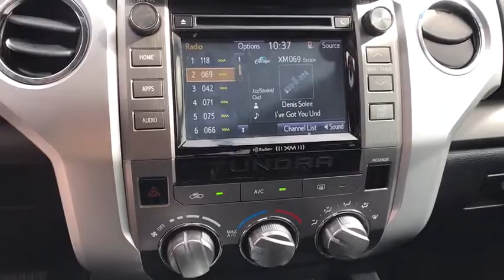2017 Toyota Tundra 2WD Laredo, Alice, Hebbronville, Cotulla and Webb County, TX T19298A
Black  2017 Toyota Tundra 2WD available in Laredo, Texas at Toyota of Laredo. Servicing the Alice, Hebbronville, Cotulla and Webb County, TX area.
2017 Toyota Tundra 2WD SR5 - Stock#: T19298A - VIN#: 5TFEM5F17HX110313

Check out this gently-used 2017 Toyota Tundra 2WD we recently got in. When you purchase a vehicle with the CARFAX Buyback Guarantee, you're getting what you paid for. Based on the superb condition of this vehicle, along with the options and color, this Toyota Tundra 2WD SR5 is sure to sell fast. There is no reason why you shouldn't buy this Toyota Tundra 2WD SR5. It is incomparable for the price and quality. The quintessential Toyota -- This Toyota Tundra 2WD SR5 speaks volumes about its owner, about uncompromising individuality, a passion for driving and standards far above the ordinary.
Radio: Entune Audio Display AM/FM/HD w/CD Player -inc: connected navigation Scout GPS Link app, MP3/WMA playback capability, 6 speakers, high-resolution 7 touch-screen display, auxiliary audio jack, USB 2.0 port, iPod connectivity and control, HD traffic and weather in major metro areas, Bluetooth hands-free phone capability, phone book access, advanced voice recognition and music streaming, Siri Eyes Free and integrated backup camera display,Radio w/Clock,Fixed Antenna,Fully Galvanized Steel Panels,Regular Box Style,Splash Guards,Variable Intermittent Wipers w/Heated Wiper Park,Front Windshield -inc: Sun Visor Strip,Manual-Leveling Auto Off Aero-Composite Halogen Daytime Running Headlamps,Steel Spare Wheel,Black Door Handles,Power Rear Window w/Defroster,Deep Tinted Glass,Black Front Bumper w/Chrome Rub Strip/Fascia Accent,Cargo Lamp w/High Mount Stop Light,Black Rear Step Bumper w/Chrome Rub Strip/Fascia Accent,Clearcoat Paint,Manual Tailgate/Rear Door Lock,Full-Size Spare Tire Stored Underbody w/Crankdown,Tailgate Rear Cargo Access,Wheels: 18 x 8J Styled Steel,Tires: P255/70R18 AS BSW,Black Power Heated Side Mirrors w/Manual Folding,Chrome Grille,Black Side Windows Trim, Black Front Windshield Trim and Black Rear Window Trim,Front Fog Lamps,Rear Cupholder,Driver And Passenger Visor Vanity Mirrors,Outside Temp Gauge,Air Filtration,Delayed Accessory Power,Fabric Seat Trim,1 Seatback Storage Pocket,Day-Night Rearview Mirror,Cruise Control w/Steering Wheel Controls,Full Overhead Console w/Storage and 3 12V DC Power Outlets,Analog Display,Front And Rear Map Lights,Systems Monitor,Rear Center Armrest,Power 1st Row Windows w/Driver 1-Touch Down,Full Cloth Headliner,Gauges -inc: Speedometer, Odometer, Voltmeter, Oil Pressure, Engine Coolant Temp, Tachometer and Trip Odometer,Interior Trim -inc: Metal-Look Instrument Panel Insert, Metal-Look Door Panel Insert and Metal-Look Interior Accents,Power Door Locks w/Autolock Feature,Driver Foot Rest,Manual Air Conditioning,Illuminated Locking Glove Box,Urethane Gear Shift Knob,Front Cupholder,Manual Adjustable Front Head Restraints and Manual Adjustable Rear Head Restraints,3 12V DC Power Outlets,Pickup Cargo Box Lights,Manual Tilt Steering Column,HVAC -inc: Underseat Ducts,Remote Keyless Entry w/4 Door Curb/Courtesy, Illuminated Entry and Panic Button,60-40 Folding Split-Bench Front Facing Fold-Up Cushion Cloth Rear Seat w/Manual Fore/Aft,Seats w/Cloth Back Material,Power Rear Windows,Dashboard Storage, Driver / Passenger And Rear Door Bins and 1st Row Underseat Storage,Delay Off Interior Lighting,Full Carpet Floor Covering,3-Passenger Front Bench Seat -inc: 40/20/40 split fold-down, 4-way manual adjustable front seats,Engine Immobilizer,3.91 Axle Ratio,Leaf Rear Suspension w/Leaf Springs,26.4 Gal. Fuel Tank,1550# Maximum Payload,Front Anti-Roll Bar,Class III Towing w/Harness, Hitch and Trailer Sway Control,Engine: 4.6L V8 DOHC 32V w/Dual VVT-i,Engine Oil Cooler,Single Stainless Steel Exhaust,Double Wishbone Front Suspension w/Coil Springs,Brake Actuated Limited Slip Differential,100 Amp Alternator,Hydraulic Power-Assist Speed-Sensing Steering,Rear-Wheel Drive,Transmission w/Sequential Shift Control,Gas-Pressurized Shock Absorbers,710CCA Maintenance-Free Battery,Transmission: Electronic 6-Speed Automatic w/OD,GVWR: 6,800 lbs (3,084 kgs),4-Wheel Disc Brakes w/4-Wheel ABS, Front And Rear Vented Discs and Brake Assist,Back-Up Camera,ABS And Driveline Traction Control,Airbag Occupancy Sensor,Electronic Stability Control (ESC),Outboard Front Lap And Shoulder Safety Belts -inc: Rear Center 3 Point, Height Adjusters and Pretensioners,Dual Stage Driver And Passenger Front Airbags,Low Tire Pressure Warning,Dual Stage Driver And Passenger Seat-Mounted Side Airbags,Curtain 1st And 2nd Row Airbags,Driver And Passenger Knee Airbag,Side Impact Beams,Rear Child Safety Locks